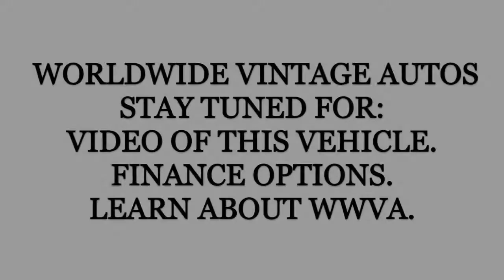1969 CHEVROLET CHEVELLE SS